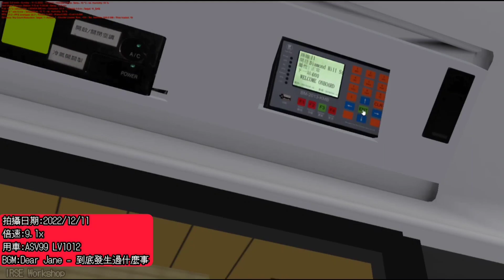Omsi 2 KMB 11 九龍站→鑽石山站 (縮時)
九龍市區巴士路線11，由九巴營辦，來往鑽石山站及九龍站，途經黃大仙下邨、新蒲崗、馬頭圍、土瓜灣（馬頭圍道）、紅磡（漆咸道北）及佐敦。

00:00 開頭 Intro
00:12 西九龍 West Kowloon
00:50 佐敦 Jordan
01:39 京士柏 King's Park
01:53 紅磡 Hung Hom
02:04 土瓜灣 To Kwa Wan
02:27 馬頭圍 Ma Tau Wai
02:46 九龍城 Kowloon City
02:54 新蒲崗 San Po Kong
03:09 黃大仙 Wong Tai Sin
04:00 鑽石山 Diamond Hill
04:18 多謝大家! Thanks For Watching!